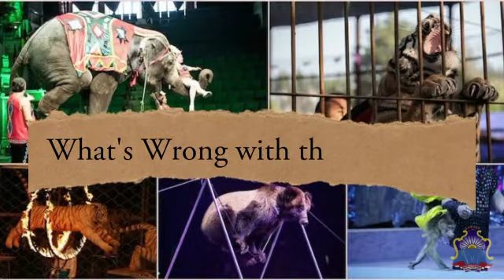What's Wrong With The Circuses | Animals Are Not For Human Entertainment | SAVERS UVAS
Your Quiries :
SAVER council of veterinary social issues
Animals video
Animals in Pakistan
Animal in Pakistan zoo
Animals in Pakistan forests
Animal Circus show in Pakistan
Animal circus show
Animal circus full show
circus animal rescue
circus animal train
SAVERS UVAS
Uvas
University of veterinary and animal sciences
Uvas Lahore campus
Life at uvas
Lucky airani circus
Farzand Ali circus vlog
uvas vlog video